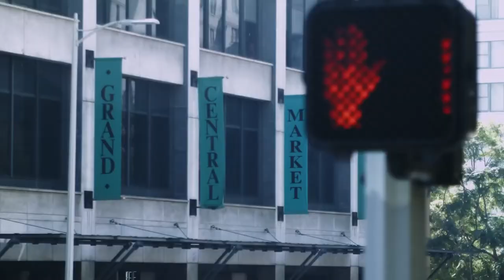Love Market Official Trailer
Synopsis: An uninspired lawyer, his enthusiastic protégé, and an aspiring musician look for romance and meaning in Downtown Los Angeles. Throughout their interwoven journeys, the three are forced to face their pasts and rethink their futures as they encounter timeless art, unrequited love, and pogo sticks.

Lead Actors: Khaliel Abdelrahim, Amy Cassandra Martinez, Lauren LoGrasso, Sara Stretton, Napoleon Tavale, Chloe West

Supporting Cast: Danny Royce, Tamara Berg, Steve Bottomley, Grace DeMarco, Dariany Santana, Jesse Janedy, Derrial Christon, Danielle Crook, John Comerford, JJ Jurgens, Dakota T. Jones

Director: Phil Svitek

Writers: Phil Svitek and Taylor Gates

Producers: Courtney Stewart, Ian Keiser, John Comerford, Phil Svitek, Cristal McLaughlin, Anthony Becerra

Composer: Cody Schram

Additional Score: Georgios Lazaridis

Featuring Music By: Lauren LoGrasso and Will Knox

Sound Design: Edgar Cortes

Sound Mix: Edgar Cortes and Richard Vission

Colorist: Jefferson Rosa

VFX: Mrinal Dutta

GFX: Marisa Serafina and Jonathan Moulton